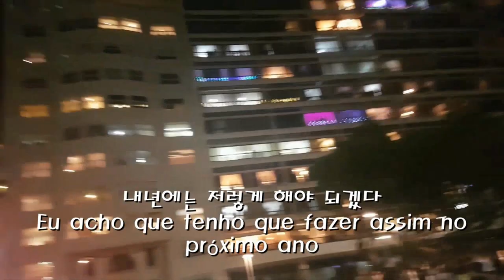🇧🇷Coreano Ano Novo 2020 Copacabana 세계최대 불꽃축제!290만명 역대 최대인파 Rio de janeiro,Brazil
안녕하세요.
브라질 리우 데자네이루에 살고있는 한국인 입니다.
여기에선 새해 맞이하러 다들 바다로 나옵니다.
흰색옷을 입고 코파카바나 ,이파네마,바하다 티쥬카 바다에 나와서 새해 불꽃축제를 보며 한해를 시작합니다.
바다에는 대형 크루즈선 8척 위로 폭죽이 터지는데 정말 환상 그자체입니다.
올해엔 290만명이 불꽃축제를 보러왔다고 하네요.
저도 38년인생 처음 보는 브라질 리우데자네이루 불꽃축제에 넋을 잃었습니다.